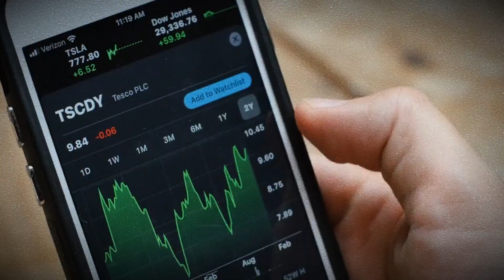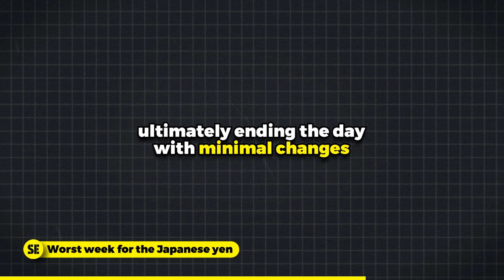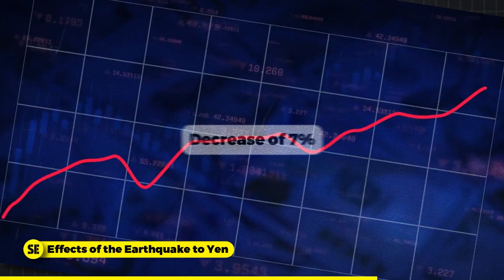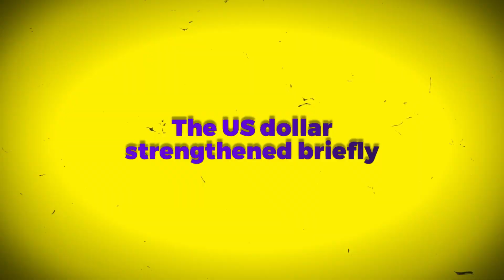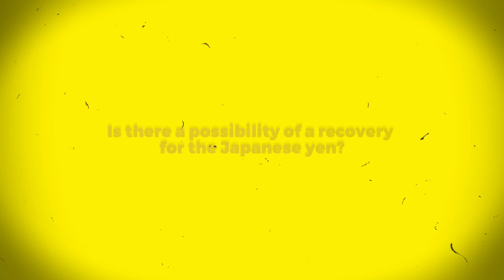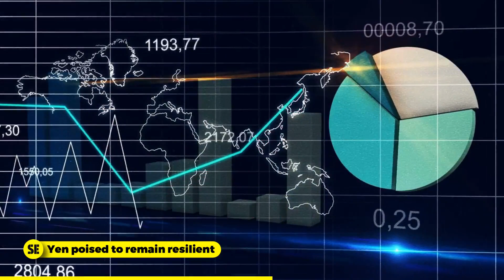Yen Weakens After Japan Earthquake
Hey there! Breaking news! Dive into the financial aftermath as the yen takes a hit following a recent earthquake in Japan. Explore the implications for the Japanese economy and how this seismic event is impacting currency markets. Stay informed on the latest developments in real-time. 🌐📉